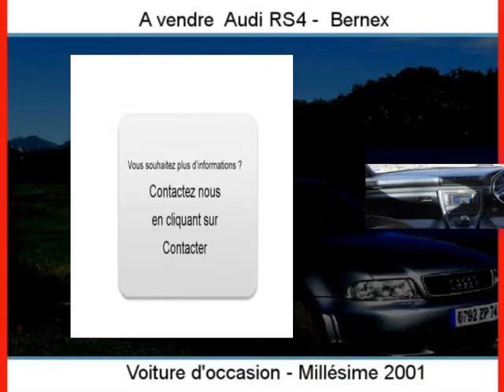Achat Vente une Audi RS4 Bernex Haute-Savoie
A vendre à  Bernex  Occasion automobile Audi RS4 de 166500 Km.
automobile occasion Autoenvideo : Achat Vente une Audi RS4  Bernex  Haute-Savoie